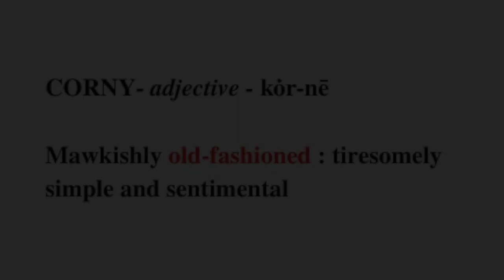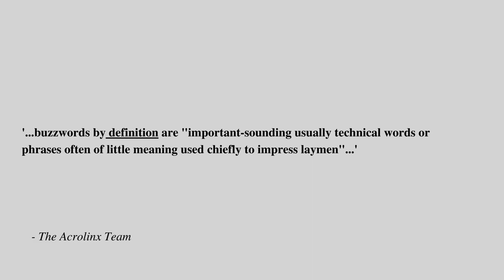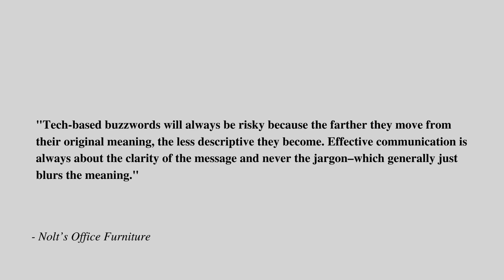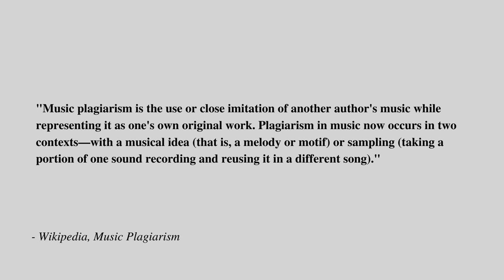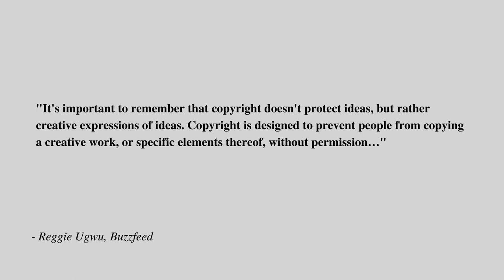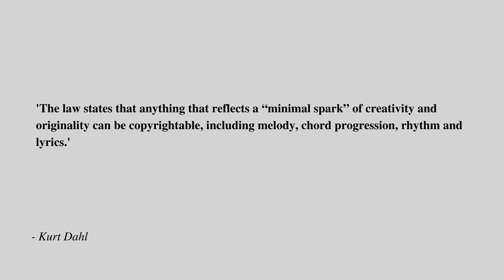The Lack of Originality In CHH Music | Why CHH Is Corny Con't | Buzzwords & Plagiarism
WARNING: If you have no intent in watching the entire video for it's full and entire context, any potential additions to the conversation may be counterproductive and won't hold much weight. Thank you :)